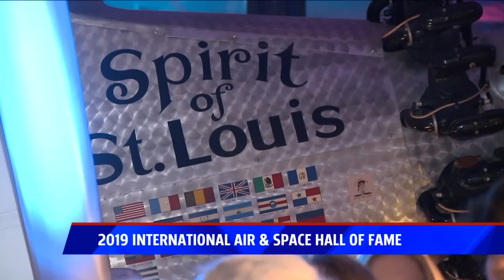2019 International Air & Space Hall Of Fame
The San Diego Air & Space Museum held an induction ceremony Saturday for its Air & Space Hall of Fame 2019 class.